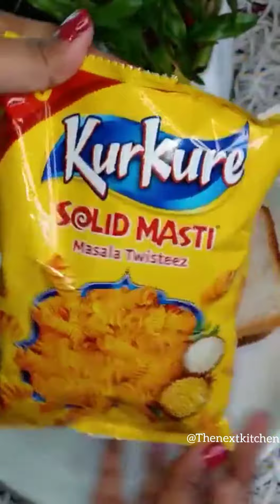Sunday morning lazy super duper sandwich| Kurkure Sandwich | Super tasty 🤤🤤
Aaj ki iss video ma mai ne apko bataya ki ap kaise sandwich sakte ho vo bhi kurkure ke sath .
I Hope apko yeh video pasand ayi ho .